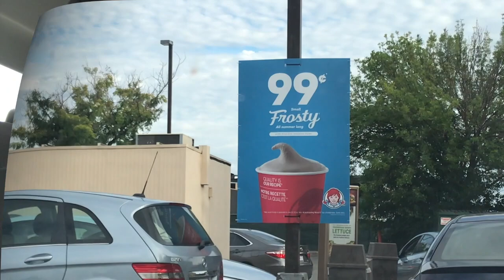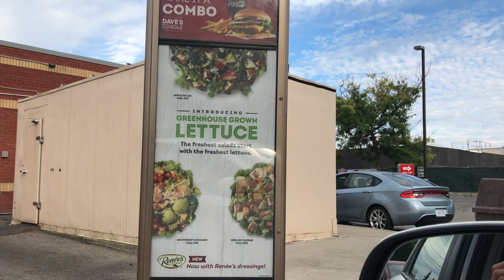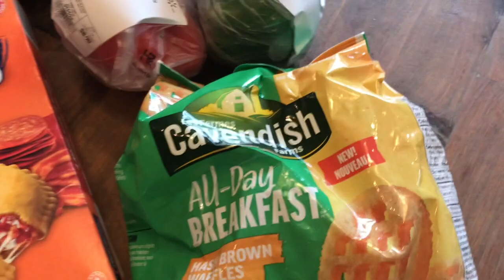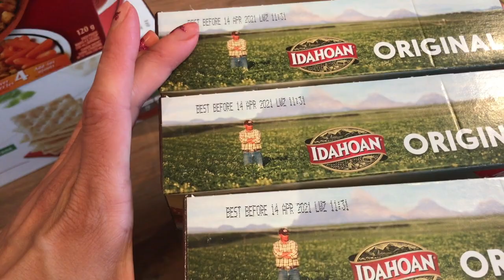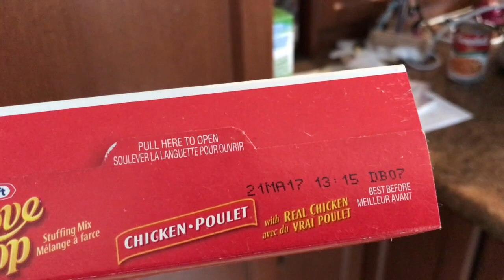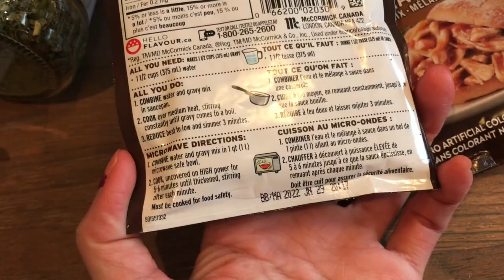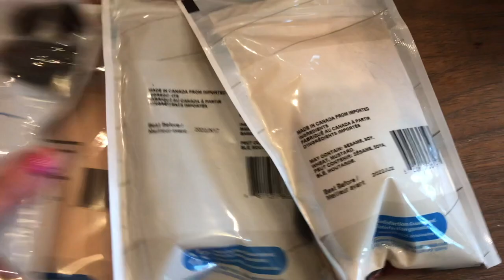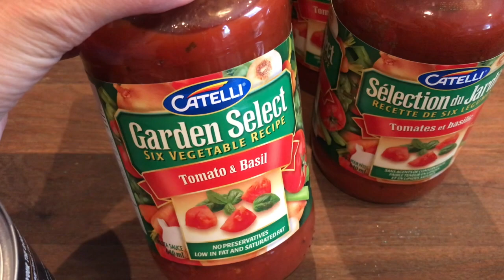WALMART STOCKPILE PICK UP | GROCERY HAUL~ ADDING TO MY EMERGENCY STOCK PILE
Just some more items for my stockpile/ prepper pantry!